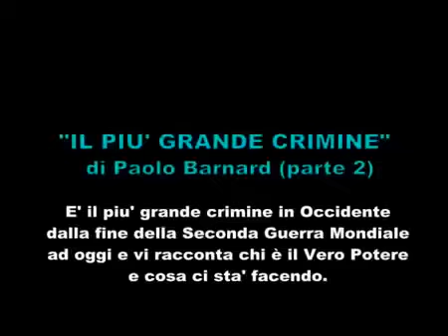Paolo Barnard Il Piu Grande Crimine 2 6 3° Velo Economi